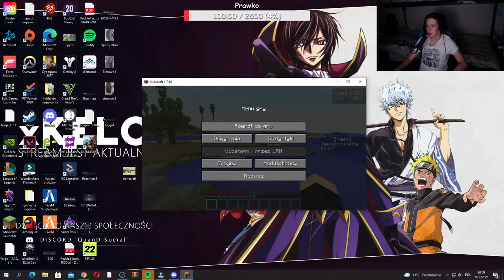PatoTeam (Minecraft Na Modach)#1,50 LIVE CO-OP/Aga -Obliczamy wymiary działki i zwiedzamy okolice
Siema
Na Live z dnia 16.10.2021 udało nam się określić wymiary działki naszego przyszłego miejsca spoczynku. Przy okazji pozwiedzaliśmy trochę okolice i znaleźliśmy to czego szukałem od dłuższego czasu